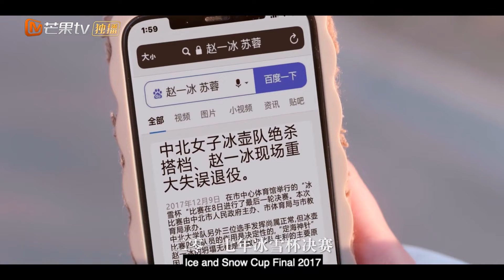【ENG SUB】赵一冰苏蓉争执事件！全员被教练逼着道歉！《Curling Girls 夏虫可语冰》加长版5【芒果TV大芒】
简介：当“求男心切”的少女夏汤媛遇到了“求胜心切’的魔鬼教练赵一冰，中北女子冰壶队一整个陷入了鸡飞狗跳。但为了让团队脱离危机，完成自己“带队拿冠军”的梦想，赵一冰只得留下了她，并且找来了”天才选手”韩心妍。经历过无数矛盾和摩擦，夏汤媛逐渐发现这些看似完全不在一个世界的女孩子们内心的共同热爱，也逐渐领略了冰壶运动的魅力。这一次，她们誓要让中北女子冰壶队站上领奖台，向所有人宣告女孩的力量。